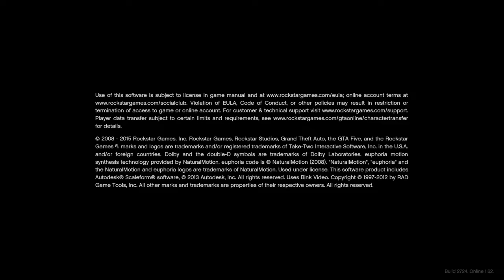Grand Theft Auto V go to work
Gta we have prize rides now is time for money